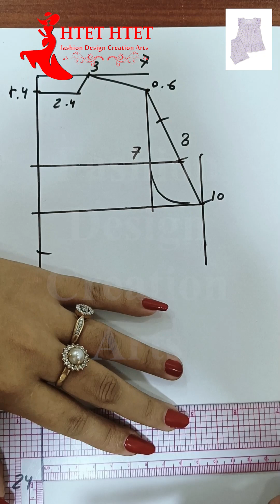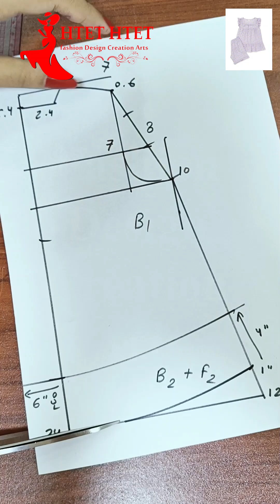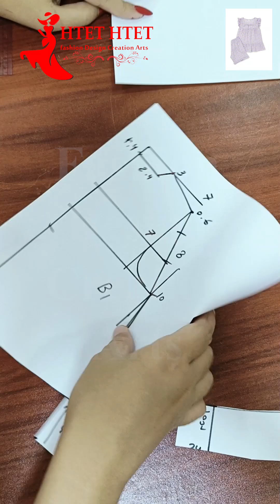Ready To Wear Pattern